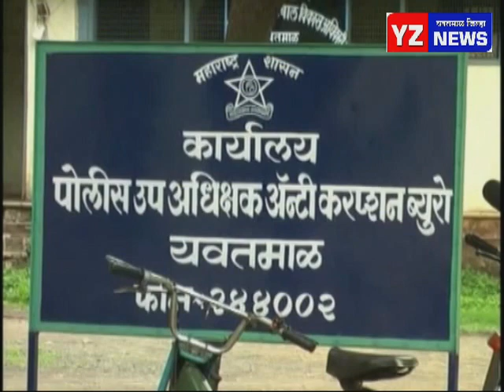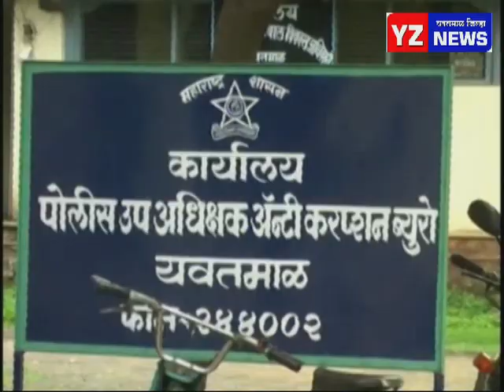प्रवाशी वाहन चालविण्याकरिता वाहन चालकाला लाच मागणारा पोलीस कर्मचारी ए सी बी च्या जाळ्यात